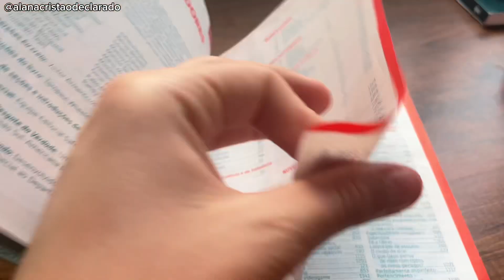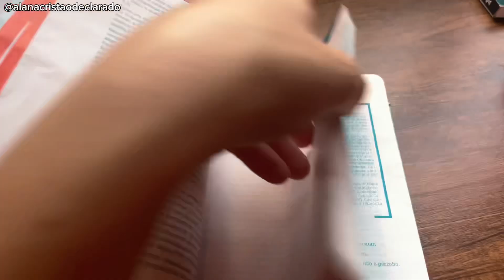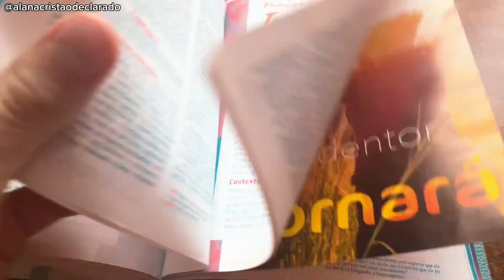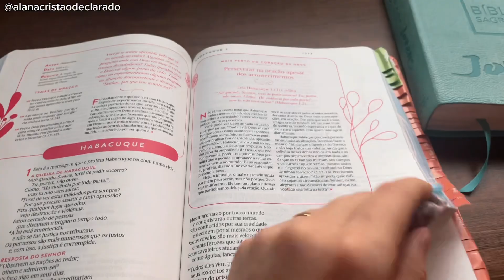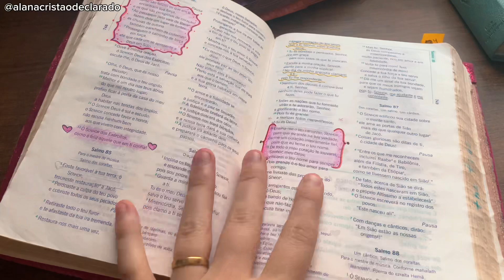AS BÍBLIAS MAIS INCRÍVEIS DE TODAS!❤️‍🔥🤩